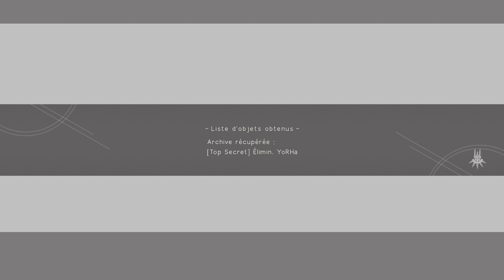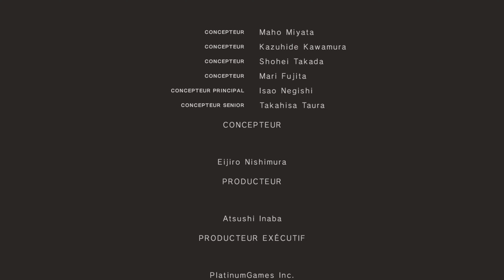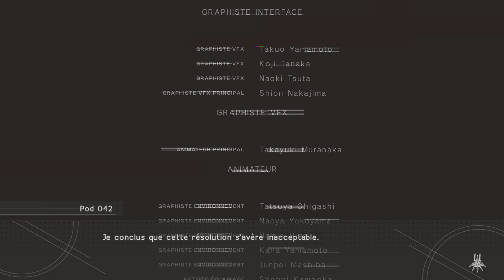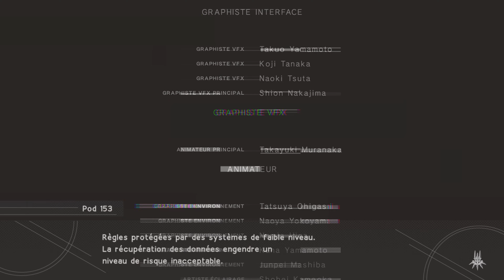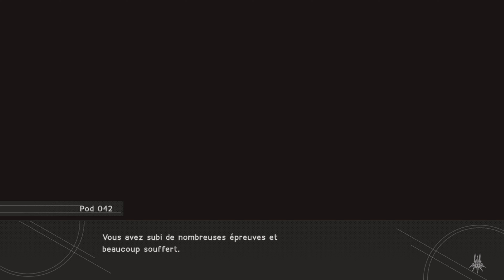NIER AUTOMATA Une fin épique qui "transperce" façon Yoko TARO (FIN C + D et E)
Après les épiques Drakengards et Nier Replicant, encore un chef-d'œuvre qui se termine plein de questionnements... Merci Mr. Yoko Taro de nous faire vivre cela